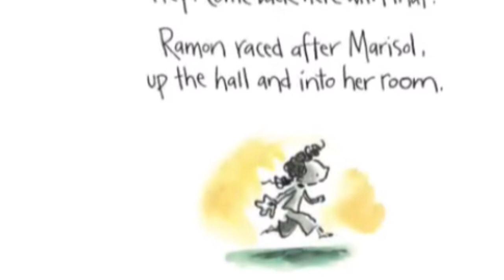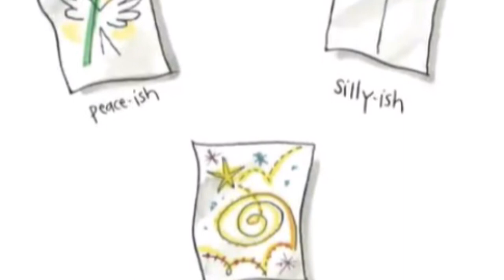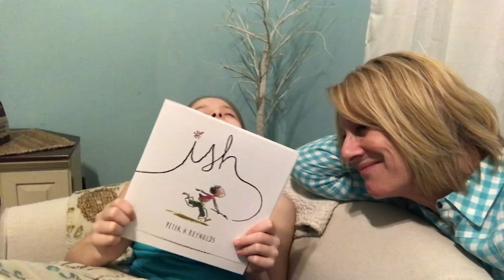Ish by Peter H. Reynolds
Ms Kathys reads aloud an inspiring tale of a young artist named Ramon, who loves to draw.  Anytime, Anything. Anywhere.

Additional voiceovers by Ms Kathy’s husband Chris, and daughter Jessie.

To purchase this book